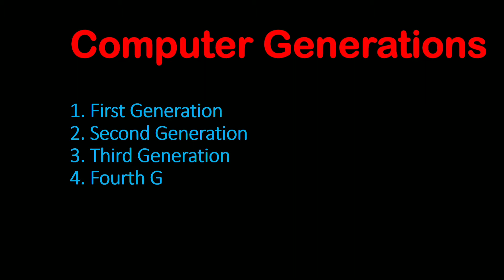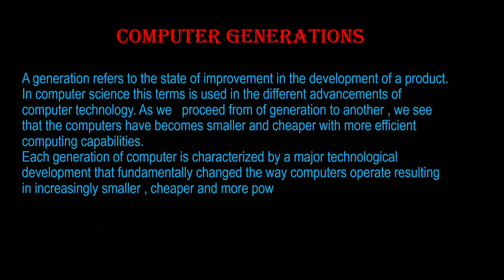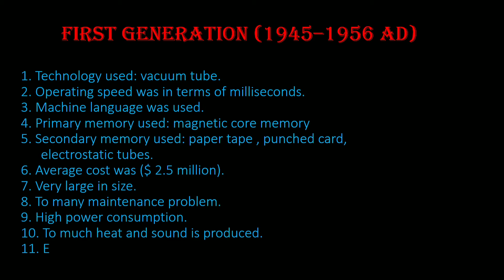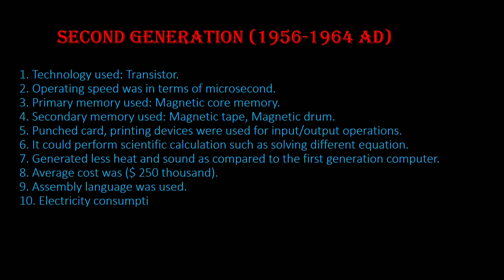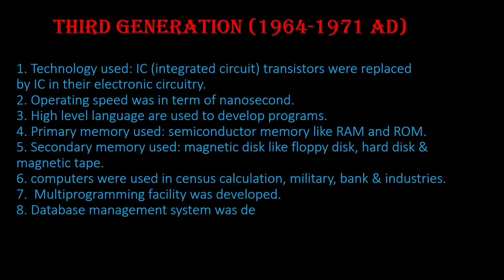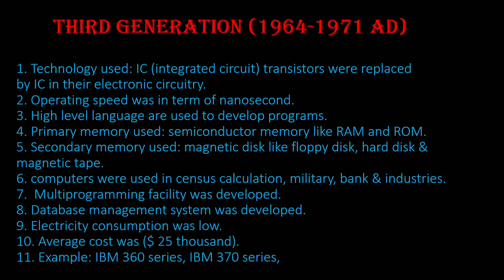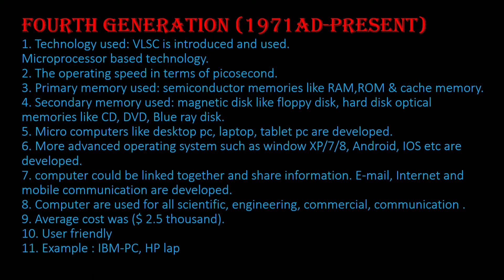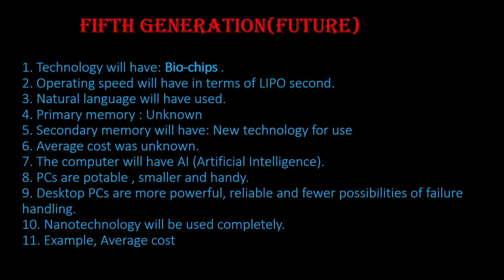Generation of Computer // computer generation // about computer generation // 1st to 5th generation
in this video we are discussion on generation of  computer
this video is very important for the beginning of computer engineering student
this video is useful for diploma in computer engineering diploma in civil engineering diploma in electrical engineering twelve class students
this video is also useful for 8 to 12 class students
this is also useful for account reading students
i will provide video continually.